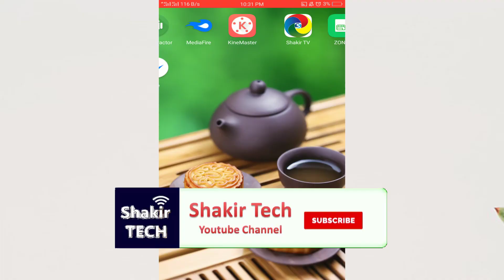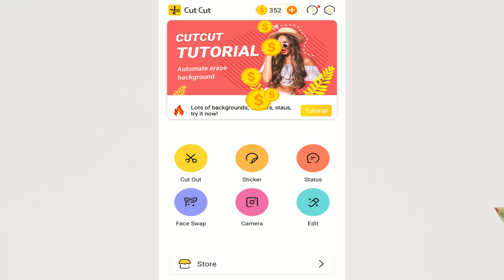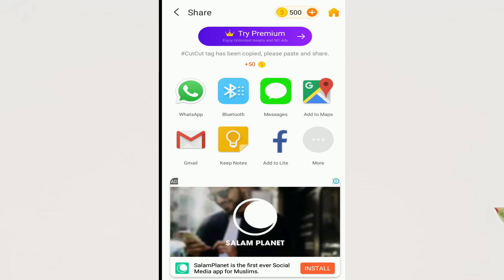Best Photo Editing App For Android 2019 || Shakir Tech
Hi Friends today i will tell you about Best Photo Editing App For Android 2019. This is a best photo editor. i hope you will enjoy this video.